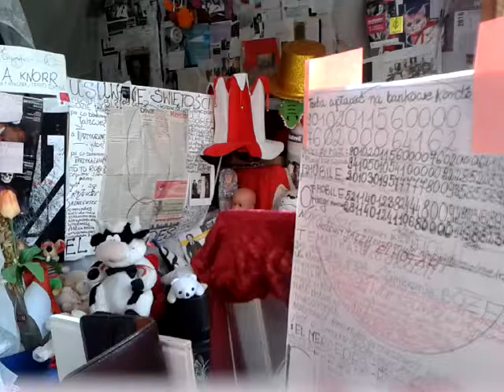DAMY RADĘ,GDY MAZUR ZA DORADZANIE NA STRONĘ PEPICZKÓW PRZEPĘDZIMY I PO LICHWIE!!!